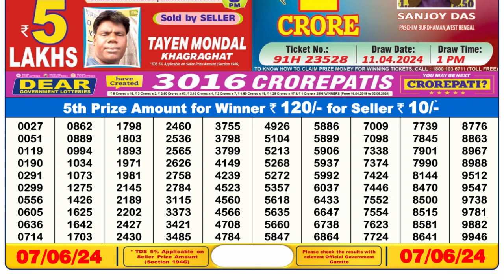Dear Lottery Sambad 6pm today 07.06.24 Nagaland State Lottery Result